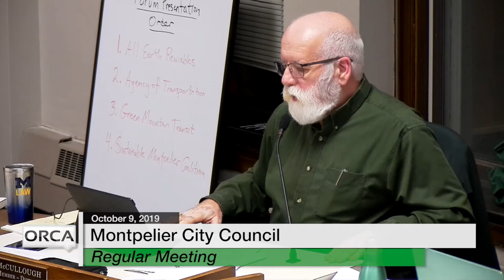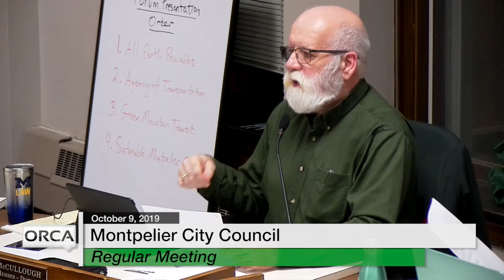Montpelier City Council - October 9, 2019